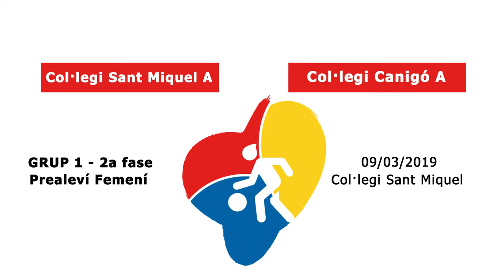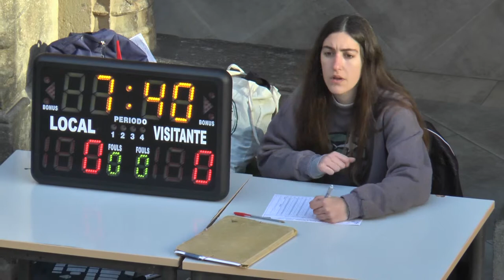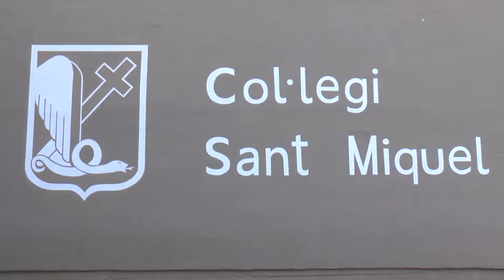El Partit de la Setmana - Col·legi Sant Miquel A vs. Col·legi Canigó A (Bàsquet)